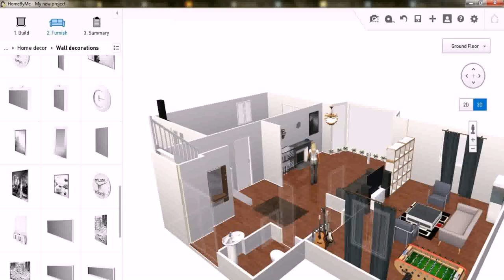Interior Design Of A Two Bedroom House (see description)